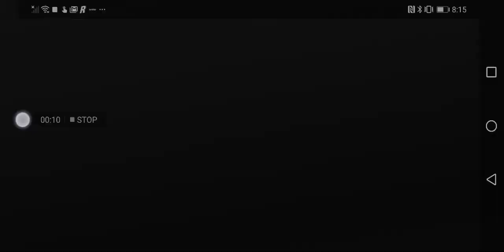really snow training